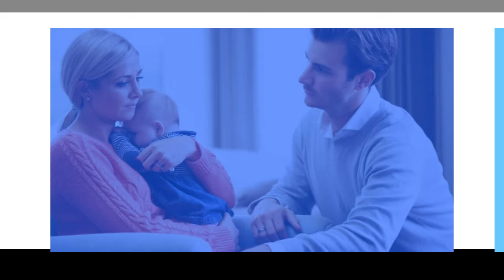Любовь и ревность Конан Дойль Майский Жук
(Затерянный мир)

Любовь и ревность (Конан Дойль)

Не многого стоит любовь, как ни смотреть,
Которая шлет человека на верную смерть
Или заставляет ради нее рисковать жизнью
Обратное не доказать любой мыслью
  harmonica solo
Мы не вольны в нашей любви,
Нет нужды клясться на крови
Управлять поступками - в нашей власти,
Когда вокруг любовников кипят страсти

Любовь
Любовь
И ревность
Ревность
Ревность
И любовь

Ревность иногда совершенно
Меняет характер и, что характерно -
Ничего доброго собой не несет.
Кто не ревнует - счастливо живет

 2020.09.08